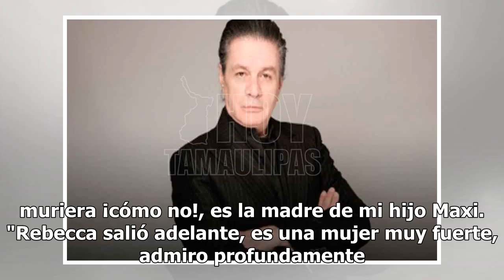Alejandro Camacho arranca el año con Los mosqueteros del rey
Alejandro Camacho abre el 2019 con la temporada teatral Los mosqueteros del rey, recordando nostálgico que el año pasado, el estar en postoperación por un problema de columna, le impidió estar como amigos y con su ex, Rebecca Jones en los meses fuertes en los que a ella le atacó el cáncer del cual e...